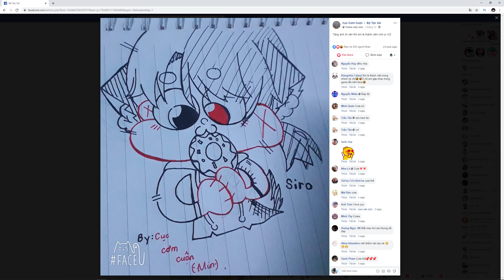SIRO NÂNG CẤP HỆ THỐNG AN NINH TỐI THƯỢNG CHO TRƯỜNG HỌC CỦA LÀNG HERO TEAM TRONG MINI WORLD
💬 Bình luận ý của bạn về video dưới phần comment nhé !
🔹 UID Mini world Mister Vịt : 11202405
Theo dõi mạng xã hội của Rô